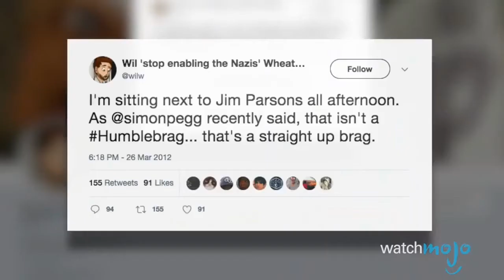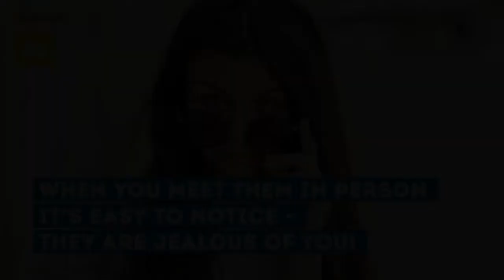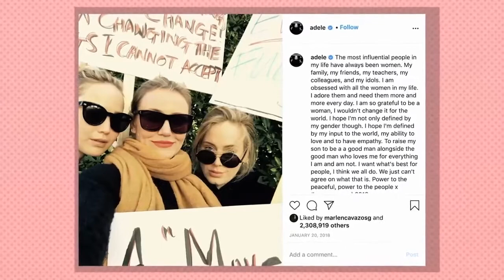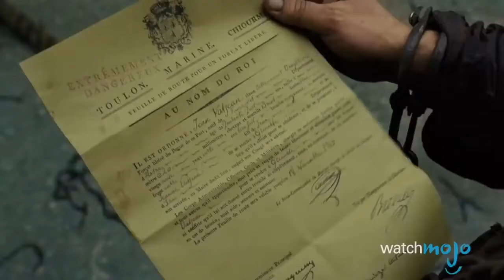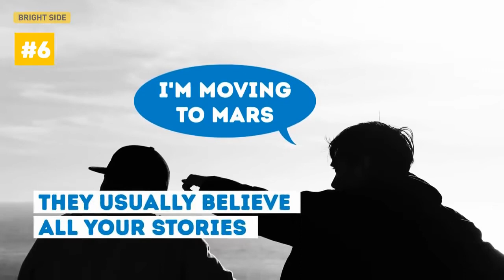FRIENDSHIP...CAN FAMOUS PEOPLE be BEST FRIENDS?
Friendship,toxic people.,best friends,celebrities